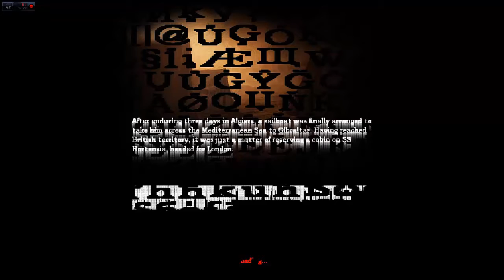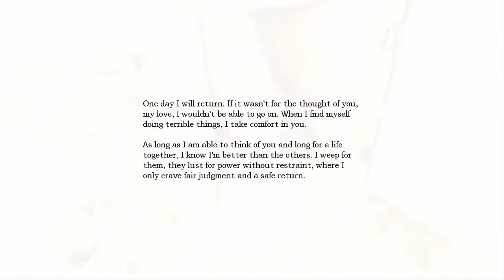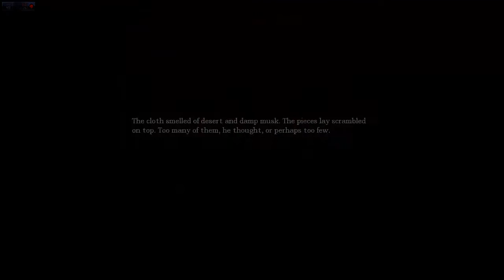Amnesia : Dark Descent | #3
I found the fourth chemical! ^_^

Help me get better audio!